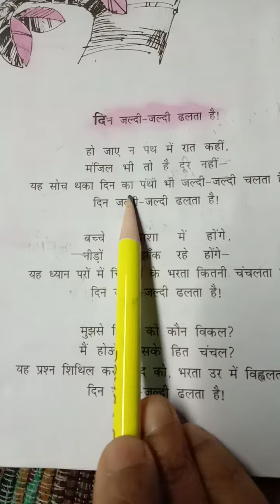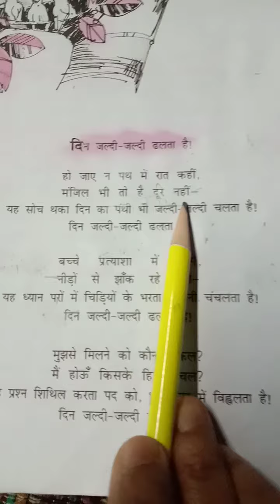दिन जल्दी जल्दी ढलता है कविता